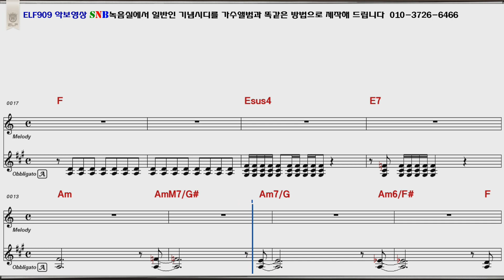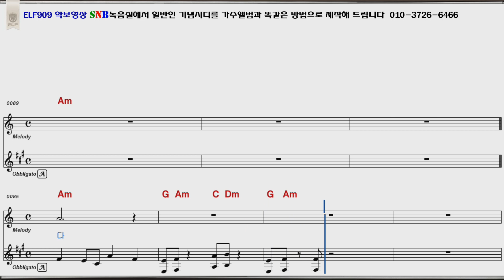조용필 강원도아리랑